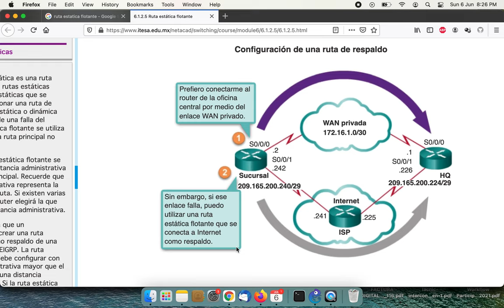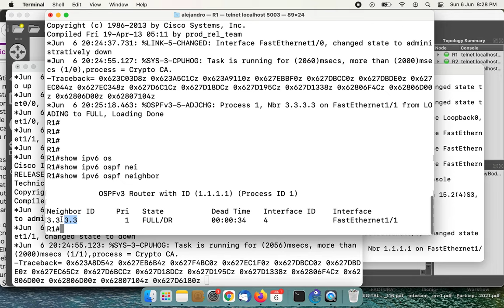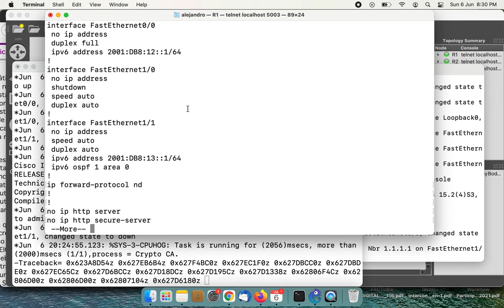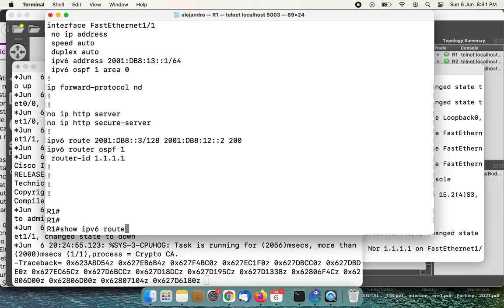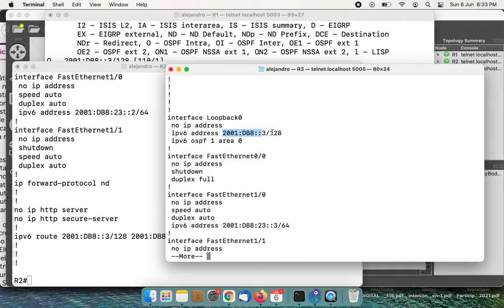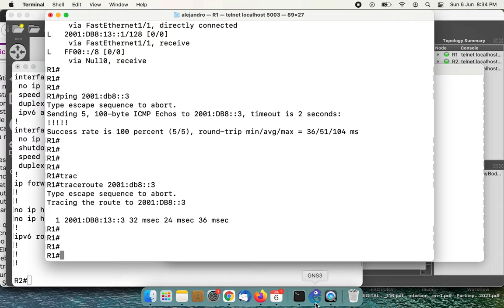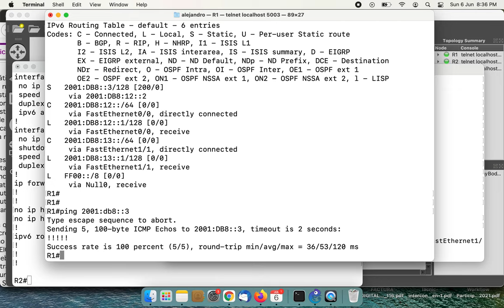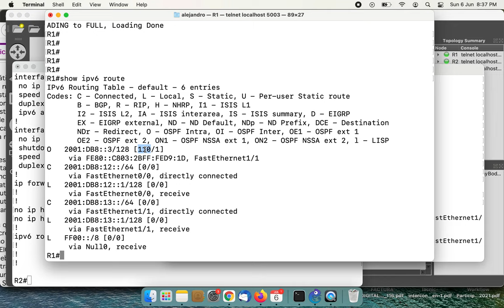Demo de ruta flotante estática con IPv6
En el video se realiza un demo del funcionamiento de una ruta estática flotante utilizando IPv6. Existen tres enrutadores, dos de ellos hablan OSPFv3 mientras que el enlace de backup se realiza de manera estática, la ruta flotante configurada se encuentra en el primer router/enrutador. El demo fue realizado utilizando equipos Cisco sin embargo el principio es el mismo en cualquier sistema operativo.